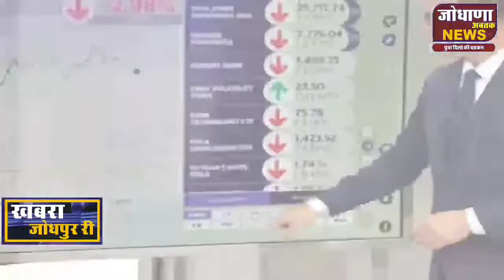राजस्थान पंचायती राज शिक्षक संघ के 250 शिक्षको ने आज शिक्षक संघ राष्ट्रीय की सदस्यता ग्रहण की